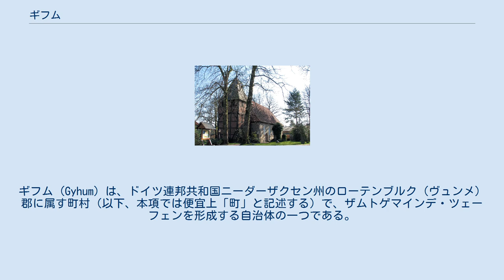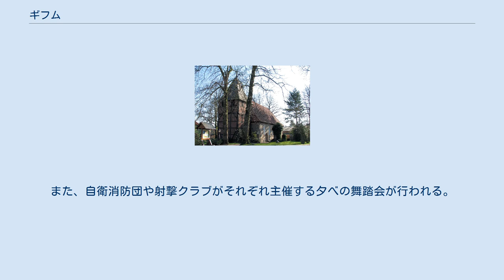ギフム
ギフム (Gyhum) は、ドイツ連邦共和国ニーダーザクセン州のローテンブルク（ヴュンメ）郡に属す町村（以下、本項では便宜上「町」と記述する）で、ザムトゲマインデ・ツェーフェンを形成する自治体の一つである。
 ギフムは郡庁所在地のローテンブルク (ヴュンメ)と北に位置する小都市ツェーフェンとの間に位置する。
この町には全国的に有名なリハビリテーション病院がある。
 自治体としてのギフムは、ボッケル、ヘーゼードルフ、ギフム、ナルトゥム、ヴェールドルフの各集落からなる。
 緑地で基部は黒地。
境界線から銀色で聖マルガレータが描かれている。
聖女は金の髪、金の冠、円環状の金の後光をまとっている。
また、両手で金の十字杖を握っている。
黒地の基部には右向き（向かって左向き）に横たわるドラゴンが描かれている。
 聖マルガレータ教会 ギフムには、約1000年前の荒石造りの聖マルガレータ教会がある。
 毎年7月第1週末にギフム射撃祭が3日間開催される。
また、自衛消防団や射撃クラブがそれぞれ主催する夕べの舞踏会が行われる。
 ギフムは連邦道B71号線、連邦アウトバーンA1号線、現在は貨物路線となっている鉄道ブレーマーフェルデ - ローテンブルク (ヴュンメ)線の近くに位置している。
 この町には貯蓄協会の支店や幼稚園がある。
また、自衛消防団が組織されている。